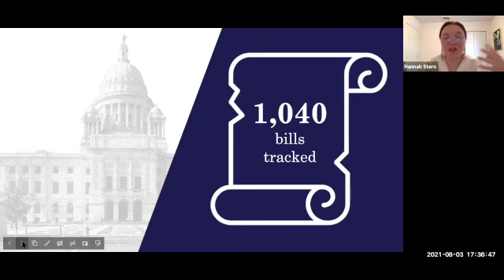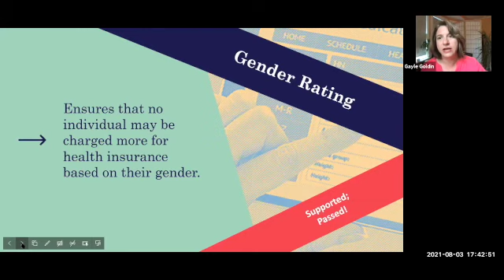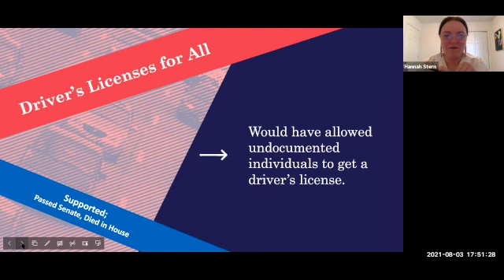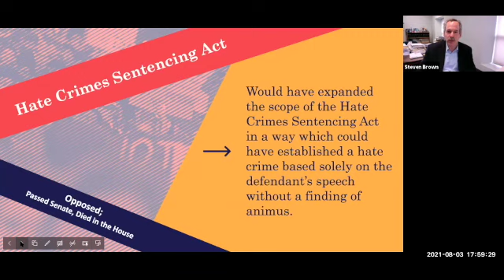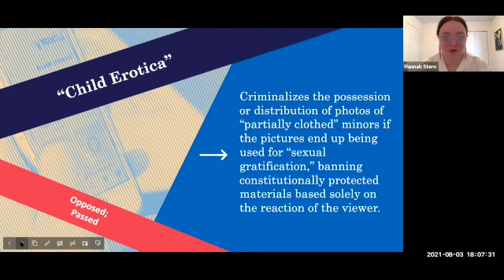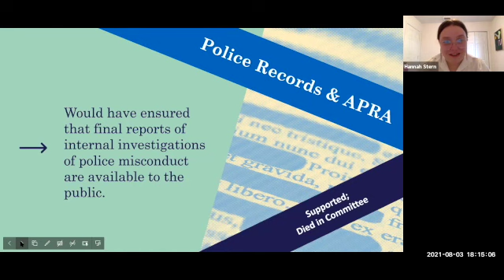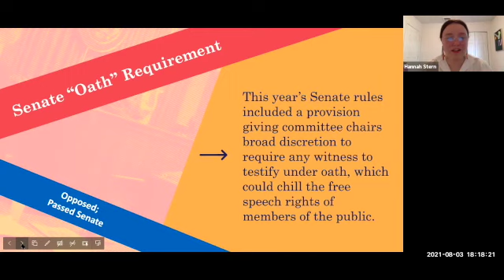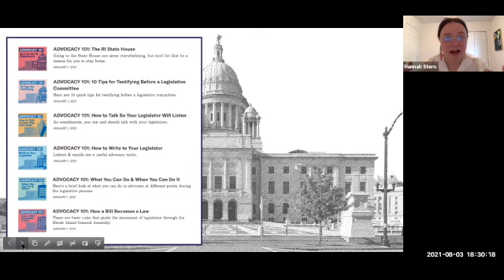Legislative Wrap-Up - 2021 - ACLU of RI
A look at how civil liberties fared during RI's 2021 Legislative Session. Hear from lobbyists and legislators about equality, police reform, voting rights, free speech and privacy. Learn how you can advocate for the issues you care about in 2022.